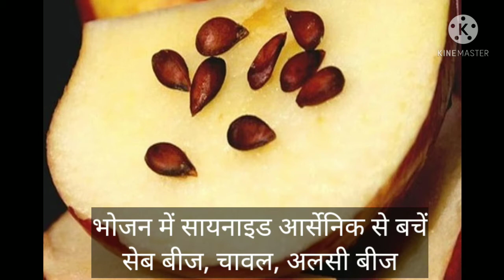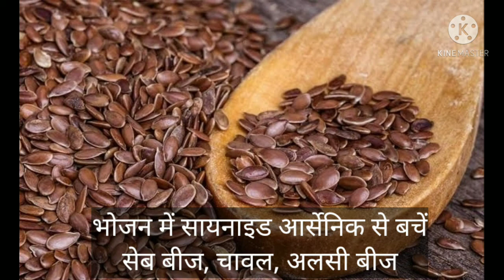Easyhealth भोजन में सायनाइड आर्सेनिक से बचें, (सेब बीज, चावल, अलसी बीज)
भोजन में सायनाइड आर्सेनिक से बचें, (सेब बीज, चावल, अलसी बीज)